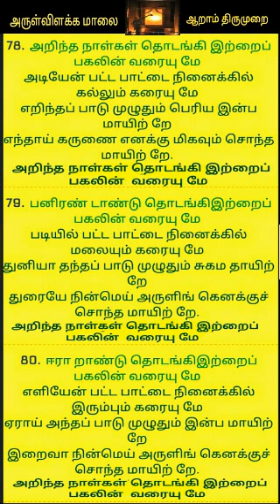அருள்விளக்க மாலை/ஆறாம் திருமுறை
Arutperumjothi